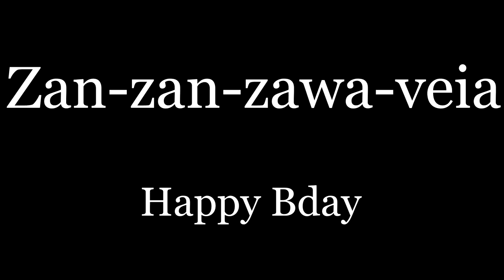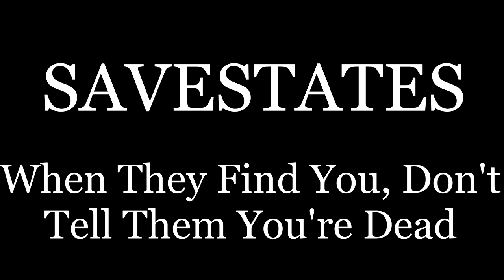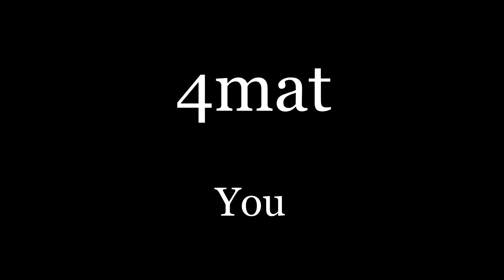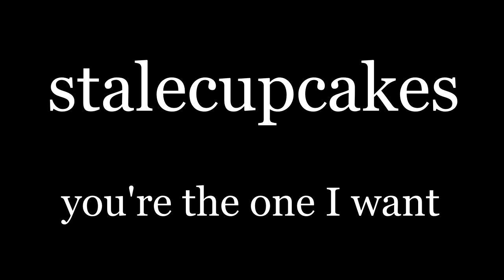"Lost" 8 Bit Collective Songs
About 75% of the songs in here are tracks from 8 Bit Collective that never made it to Youtube or got way fewer views than they should have. The rest are songs that I just like.

0:00 Xyce - A Summer Afternoon
2:14 SMILETRON - Aloha Oe
3:43 Maxo - Angry Video Game Nerd Cover
5:47 Cats - Breakers Way
10:28 Torben Hansen - Cascades
14:23 FishyAsh - Coasting into the Sunset
16:52 Stig - Corridor of Blades
20:46 Disasterpeace - Death Satellite Evasion
26:13 Kulor - Doorbellsplosion
28:50 The J. Arthur Keenes Band - Dorkus Malorkus
31:00 Xaimus - Drunk in Toronto
34:23 Shnabubula - Earth
36:54 Tappy - Easy Ride
39:00 Shnabubula - Famihop
41:35 Dr. Szliszka - Feel My Wrath
44:49 Holy Konni - flying around in space
48:19 PROTODOME - FM GALACTIC GIRL
49:55 Sievert - Get Pumped
52:03 Blitz Lunar - Happy Mushroom Convention
52:45 Rushjet1 - Heroic Obligation
55:14 Zan-zan-zawa-veia - Happy Bday
56:16 Xaimus - industrial robotics
58:56 qualo - kakapo mating
1:02:55 L-tron - Labyrinth of the Mechanical Heart
1:06:31 Cow'p - lovefool
1:08:57 freezedream - Lullaby
1:11:12 MovieMovies1 - Money (cover)
1:14:45 coda - moon lander
1:16:43 zabutom - My alien shoes
1:20:14 Bun - My Favorite Things
1:21:23 mag3b - Nightcrawlers
1:26:27 Ninja 9000 - Ninja Caravan
1:29:50 George Michael Brower - No More Lies
1:32:38 Kulor - Ocean Floor
1:37:07 SAVESTATES - One Lonely Night in Little Los Angeles
1:40:25 Maxo - Outside Ruin City
1:42:20 Xaimus - Penis (ft. coda)
1:42:59 Diad - Pillars of Creation
1:46:59 MisfitChris - Self Help Lullaby
1:49:39 Disasterpeace - Serpents (old version)
1:52:37 smh - skyworld navigator
1:55:44 Derris-Kharlan - Sol
2:00:03 nonfinite - Sorrowsong
2:08:04 Random - Spacelevator
2:10:52 coda - spoon
2:13:02 The J. Arthur Keenes Band - Stage1
2:15:10 Malmen - Stratocumulus Clouds
2:18:26 Daniel Capo - Summer Home
2:22:36 Shnabubula - Super Mario Kart ADVENTURE!
2:25:41 Bibin - Super Mario World Athletic LSDJ
2:29:46 little-scale - Symmetry
2:32:54 Blitz Lunar - Synchopatriarch
2:35:15 Yoann Turpin - Taikonaut's Love
2:40:06 4mat - Tetra
2:44:04 The J. Arthur Keenes Band - The Bus That Couldn't Slow Down 2
2:46:45 Diad - The Chaotic Vastness
2:50:51 smh - the duck goddess
2:52:39 nim - The Transformation of Travel
2:55:40 Rushjet1 - Theme from Kingdom Death
2:57:26 Derris-Kharlan - Theme for a Jump Goat
3:00:08 MisfitChris - Theme of Misfit
3:05:10 Maxo - Time Travel Will Become Possible
3:07:20 Chalices of the Past - Total Eclipse of the Heart
3:10:57 Mr. Spastic - Twice Stepped
3:14:15 Daniel Capo - Wake
3:17:32 SAVESTATES - When They Find You, Don't Tell Them You're Dead
3:21:16 Xavier Deng - Wonder Girl in Creature Land
3:23:25 The J. Arthur Keenes Band - Xinyue Theme 1
3:25:18 4mat - You
3:30:17 stalecupcakes - you're the one I want
3:33:20 TIMESNEWCHRIS - YRU
3:36:06 ForGreatJustice - Assault on Sky Fortress
3:39:22 stalecupcakes - Auf Wiedersehen
3:42:39 tRash cAn maN - Birth
3:46:19 The One Electronic - Brand New Day